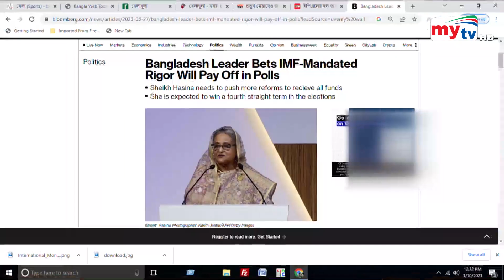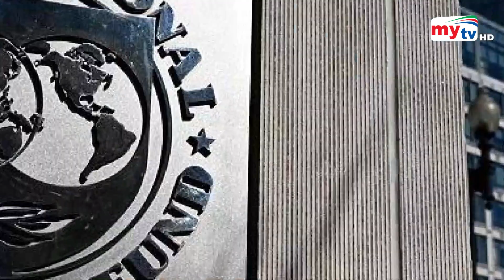প্রধানমন্ত্রীর সময়োচিত সংস্কারের প্রশংসা ব্লুমবার্গের | Bangla News | Mytv News